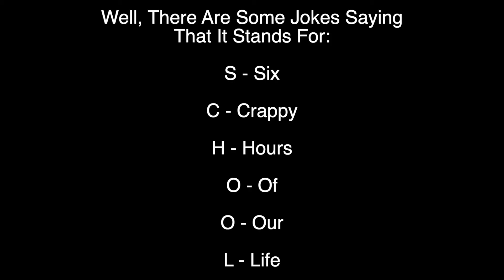5 QUICK FACTS That Will CHANGE YOUR DAY! (#2)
If you are fiend for facts, then watch the video till the end, don’t forget to like, comment, share, subscribe and press the Bell Icon to get notifications for my newest videos!

Don’t forget to Share the video With your Friends & Family